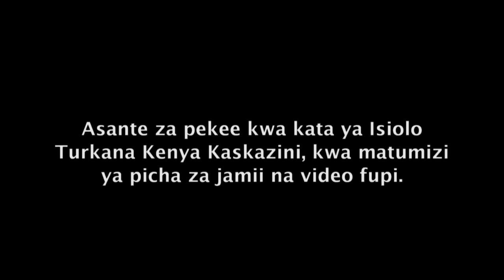Mary Nakaya Ekiru, Turkana community, northern Kenya (Swahili subtitles)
A story about the loss of a nomadic way of life, deforestation, and women's efforts to attain economic independence.